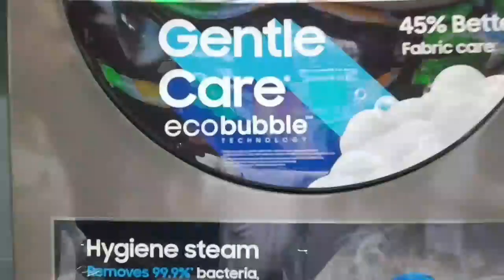Samsung AI Eco Bubble Washing Machine | Eco Bubble Technology | 45℅ Fabric Care (Marathi)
Samsung launched its latest range of artificial intelligence enabled bi-lingual AI EcoBubble fully-automatic front-load washing machines with larger capacity models going up to 12 kg.

AI EcoBubble is the country’s first washing machine that learns user behaviour and suggests the most preferred wash cycle. The smart Internet of Things (IoT) enabled washing machine line-up can be connected with Samsung smart devices such as Galaxy smartphones, Samsung Smart TVs and Family Hub refrigerators as well as voice devices such as Alexa and Google Home.

To buy or get a demo, visit your nearest Samsung Smart Plaza or give a call at the below number:

 (Arcee Electronics, 79/100, ABHUDAYA BANK ROAD, NR CITI BANK, SEC 17, VASHI NAVI MUMBAI)

We really do appreciate your support, please help us grow as a channel.